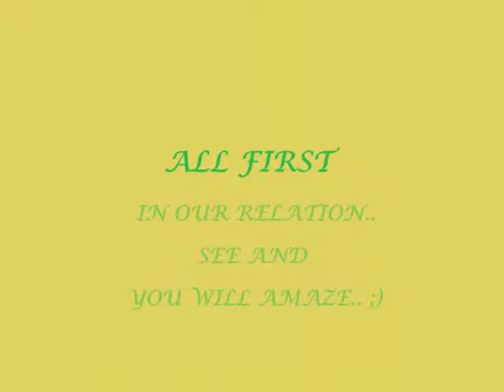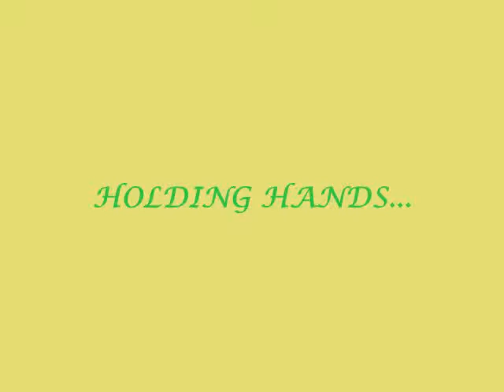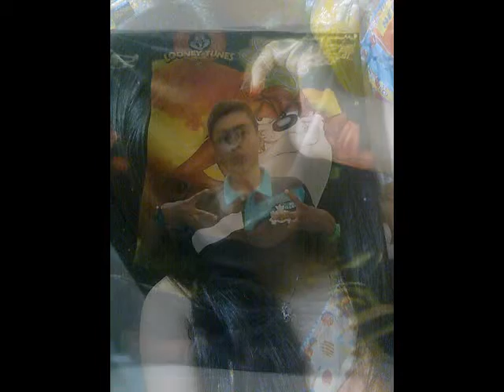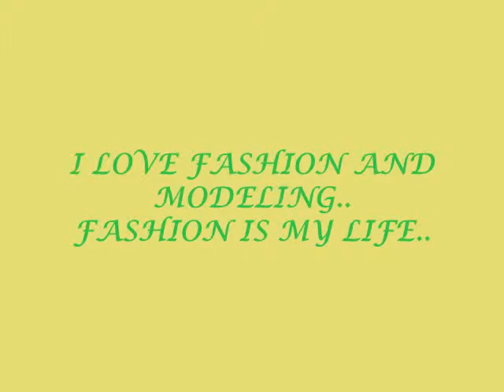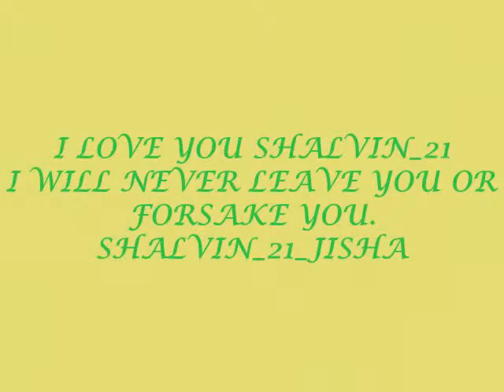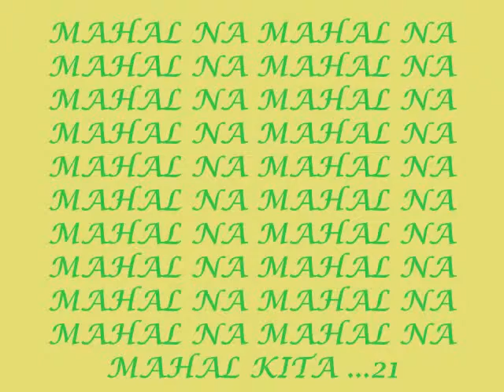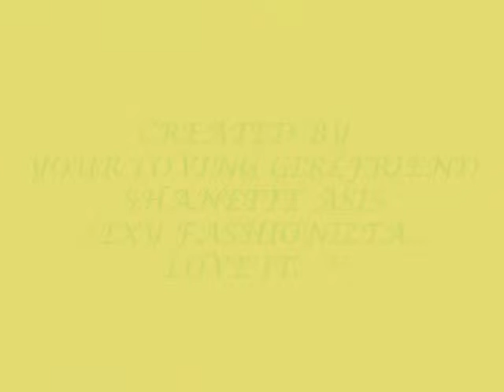1st anniversary of SHALVIN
this is for my beloved ALVIN RAY TAPAR. ILOVEYOUSOMUCH.